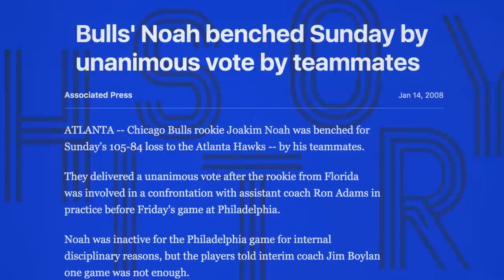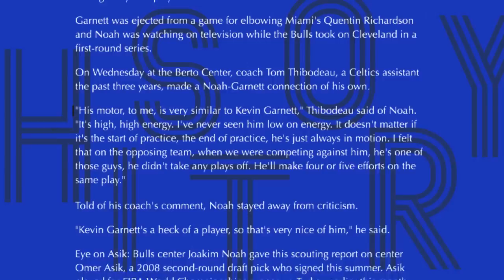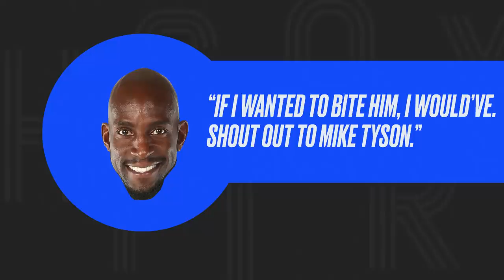Kevin Garnett was Joakim Noah's idol ... until they had beef | Beef History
Joakim Noah modeled much of his game after Kevin Garnett, one of his basketball idols growing up. Garnett did things bigs weren't normally doing and played with incredible competitive fire, and Noah wanted to do the same.

But after he got to the NBA, Joakim Noah learned the hard way that meeting your heroes doesn't always go well. Especially when they try to bite you.